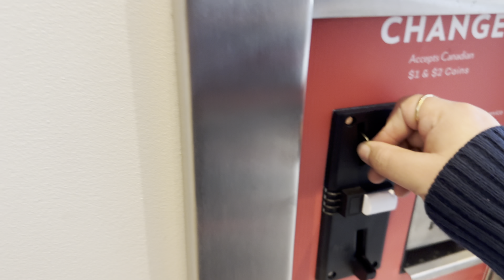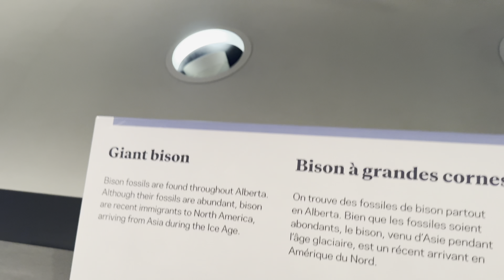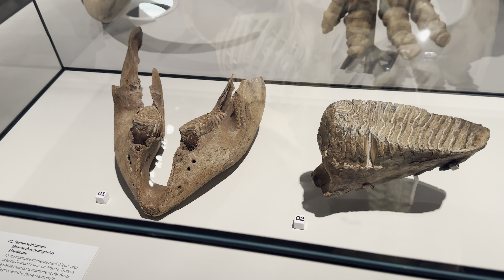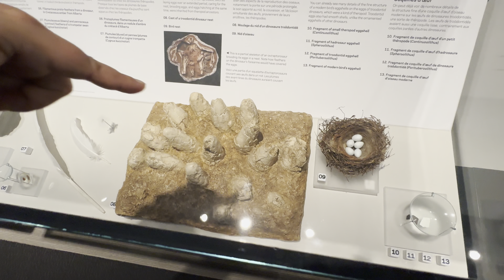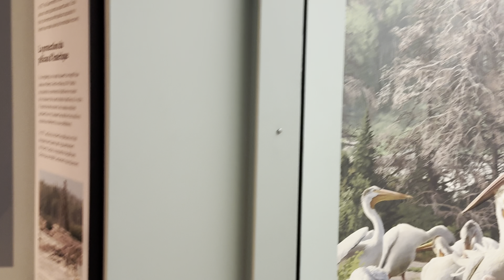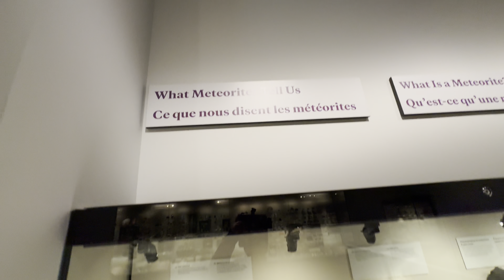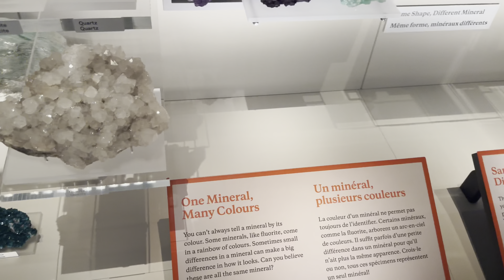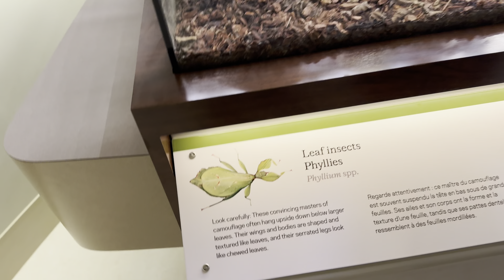কানাডার যাদুঘরে কী দেখলাম ? Museum Canada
meseum canada
আপনারা চাইলে আমার অন্য ভিডিওগুলো নীচে দেওয়া লিঙ্ক গুলো থেকে দেখে নিতে পারেন।